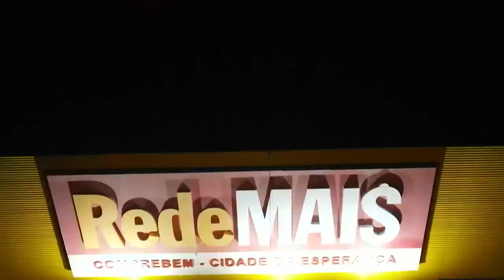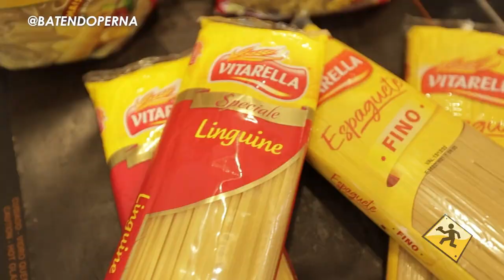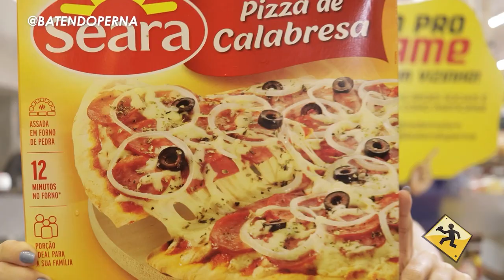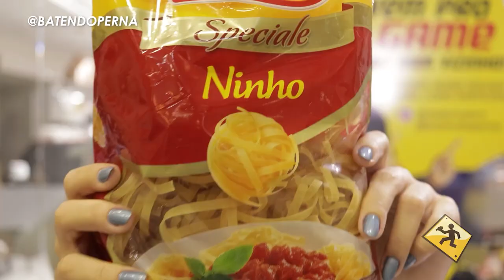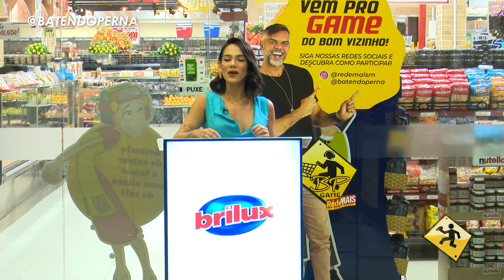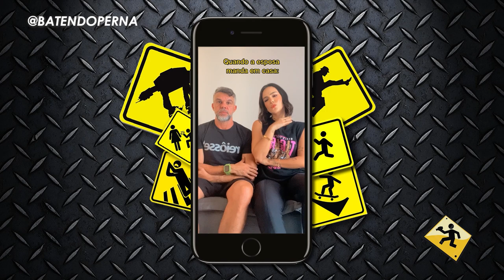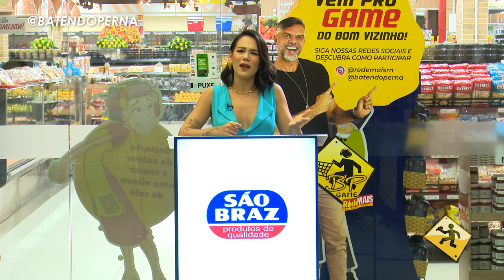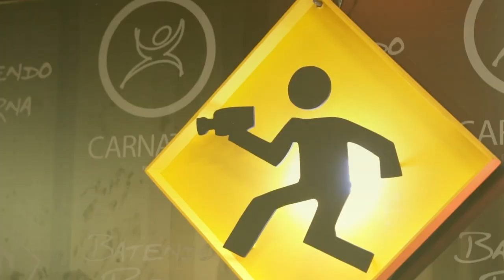PGM BATENDO PERNA - BPGAME OUTUBRO 29-10-2022